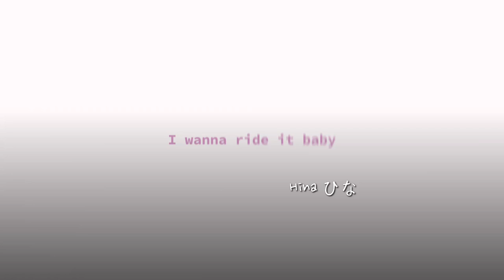" I wanna ride it babyy!! "//😍🛐 Ft. GB Wilbur //IB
Ft. GB Wilbur

‼️NOBODY IS MEANT TO BE SEXUALIZED IN THIS VIDEO‼️

tags// ignore

Apps used:
Alight motion
Gacha Club
Ibis paint